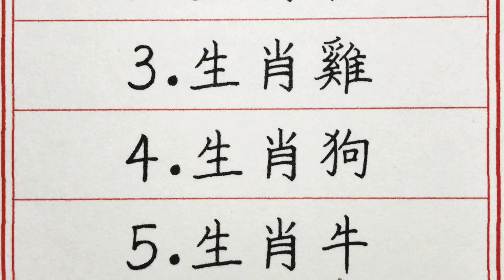老人言：小暑過後，財運上揚，荷包最滿的五大生肖